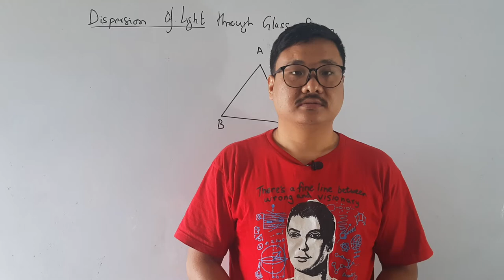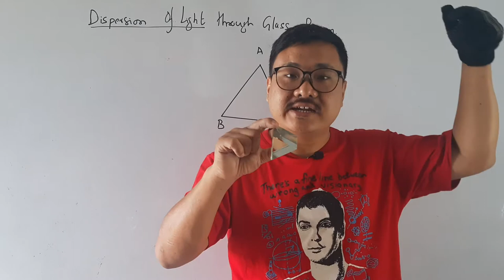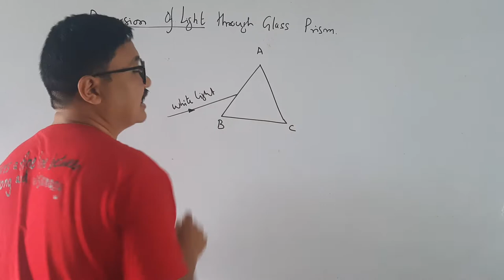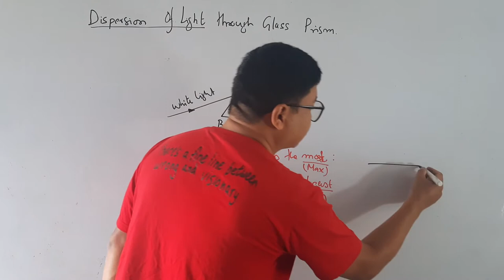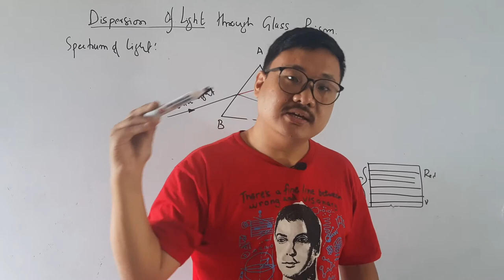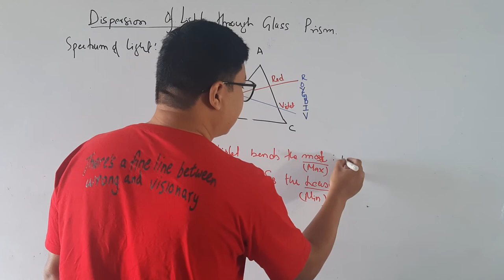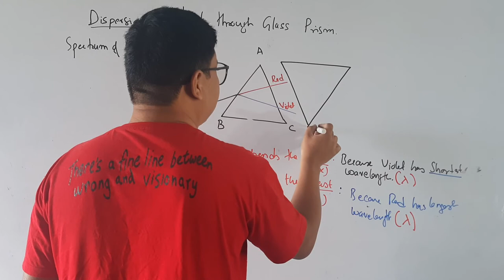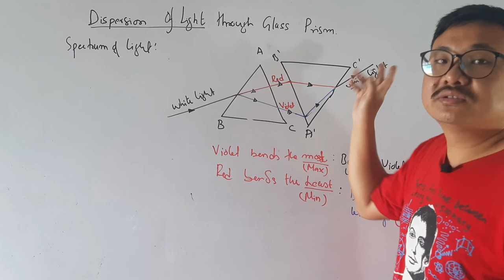What is Dispersion Of Light || Dispersion of Light Through Glass Prism || Physics in Nepali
What is dispersion of Light?
If you are finding the answer for this question, then you are at right place. In this lesson the following are explained.
What is the cause of dispersion of light?
Why does red bends the least and the violet bends the most?
What is spectrum of Light?
What is re combination of dispersed light?

Lectures of this chapter
Lecture 1: